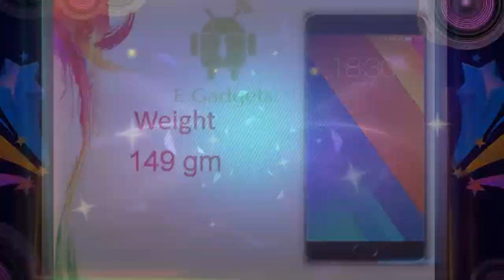Meizu MX5 Specs & Features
MX5: Meizu stellt neues Smartphone mit Fingerabdruck-Scanner vor ...
Meizu MX5: iPhone 6-Klon mit Fingerabdruck-Scanner vorgestellt
Meizu MX5: Flaches Metall-Flaggschiff mit Laser-Autofokus ... - Giga
Bilder zu Meizu MX5
Meizu MX5 "vielleicht schöner als ein iPhone" - Areamobile.de
Meizu MX5: Smartphone mit Apple-Design scannt Finger ab 259 ...
Meizu MX5: günstiges Oberklasse-Handy aus China | TechStage
Meizu MX5: Smartphone-Exot mit neuem MediaTek Oberklasse ...
Meizu MX5 - Full phone specifications -
meizu mx4
oneplus two
xiaomi mi5
xiaomi mi4
xiaomi
Meizu MX5: Top-Smartphone aus China - COMPUTER BILD
Meizu MX5 mit 5,5 Zoll Super AMOLED-Display & Helio X10 offiziell ...
Meizu MX5: Neues Top-Smartphone vorgestellt -
meizu mx4
oneplus two
xiaomi mi5
xiaomi mi4
xiaomi
oppo find 9
Bewertung
Bewertung

Meizu MX5

MEIZU MX5 Pre Release Reviews & Specifications | Buy MEIZU ...
meizu mx5 | Specifications - MEIZU
Meizu MX5 official—great specs and a metal frame for under $300
Meizu Announces The MX5 - AnandTech
Meizu MX5 Comes With 5.7 Inch Screen Quad Hd And Octa Core ...
Meizu MX5 price, specifications, features, comparison - NDTV Gadgets
Meizu MX5 und MX5 Pro: Bilder, Specs und Video zu den China ...
Meizu MX5 launched with a full-metal body, fingerprint sensor and ...
meizu mx 4 specs
meizu mx shop
meizu mx 5 kaufen
meizu mx deutschland
meizu mx ubuntu
meizu mx quad-core
meizu mx test
meizu mx 2
Meizu MX5: Erste Bilder und Specs geleakt - Engadget Deutschland
MEIZU MX5 OFFICIAL LAUNCH: All specs and facts are unveiled ...
Meizu MX5 made official, specs and price - Phones Review
meizu mx shop
meizu mx deutschland
meizu mx ubuntu
meizu mx quad-core
meizu mx test
meizu mx 2

Meizu MX5 specs